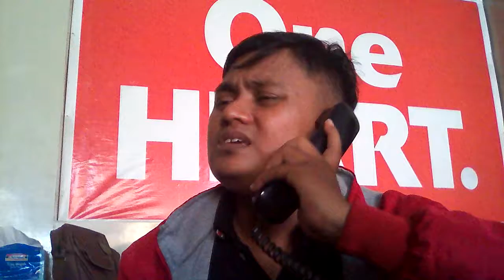Kelangan - one heart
just sing